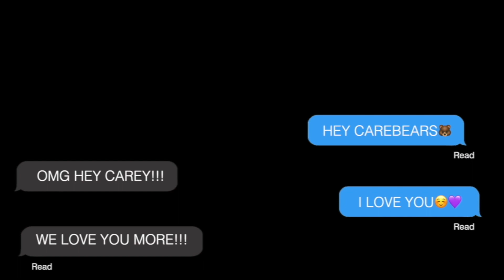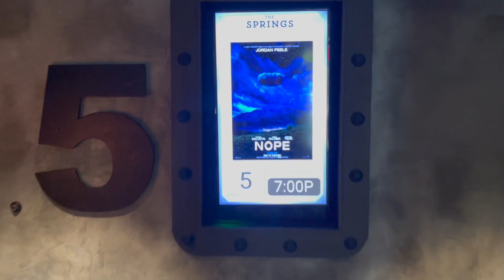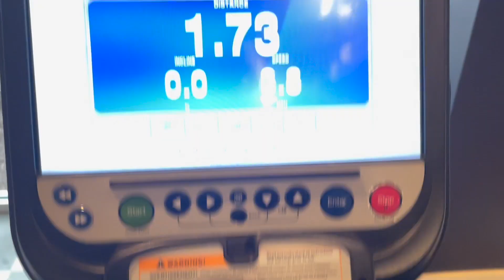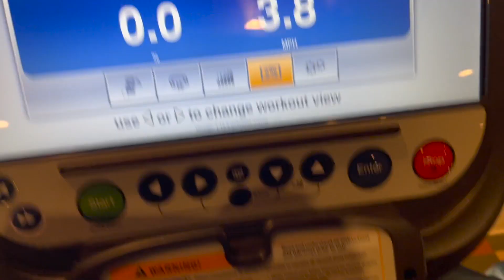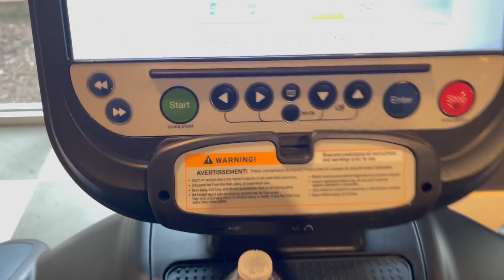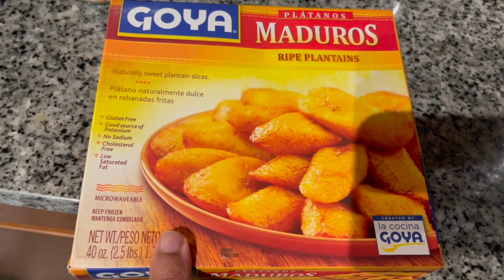TOOK MYSELF ON A MOVIE DATE TO SEE “NOPE” 😱 + WAS THE MOVIE ANY GOOD???? + MINI Q&A 👀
TALK UP DI TINGZ PODCAST PLAYLIST (ALL EPISODES)
TALK UP DI TINGZ W/ BADDIETWINZ PODCAST ON SPOTIFY!
TALK UP DI TINGZ W/ BADDIETWINZ PODCAST ON APPLE PODCAST!
TALK UP DI TINGZ W/ BADDIETWINZ PODCAST ON AMAZON MUSIC!
TALK UP DI TINGZ W/ BADDIETWINZ PODCAST ON IG!

Carey's Essential On Amazon (Any Product Mentioned In Video)

Hey CareBears Have you tried the Klarna app? It's the best shopping experience around. Use my invite link and get $30.

BADDIETWINZ
4780 ASHFORD DUNWOODY ROAD